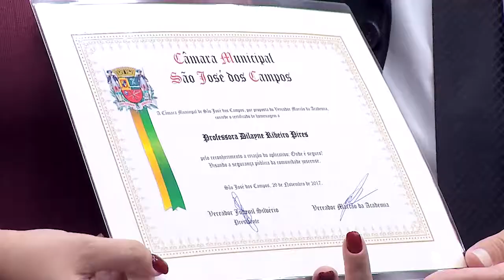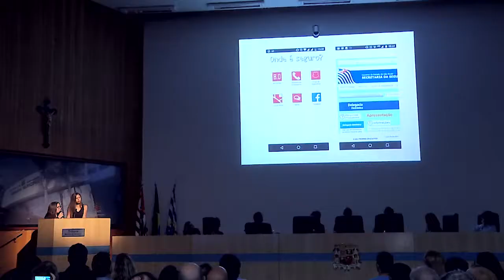HOMENAGEM VIZINHANÇA SOLIDARIA | Notícias da Câmara